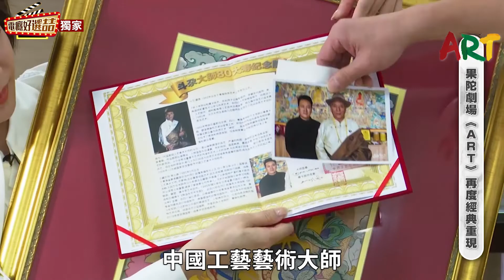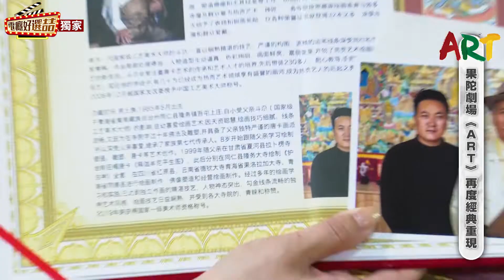《ART》果陀劇場曾國城×屈中恆×卜學亮被現場貴重藝術品驚呆!大家猜猜看多少錢?!【電癮好選喆Top movie picks】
曾國城、屈中恆、卜學亮主演的果陀舞台劇「ART」，即便因本土疫情延燒宣布延期，但睽違三年的重量級合體期待值仍超高，三人日前也登上節目「星光好選喆」宣傳舞台劇，戲裡戲外都是好兄弟的三人，一合體就有滿滿的垃圾話，渾身自帶綜藝梗

PS.好大隻的kitty~

按個讚，最新訊息不漏接！